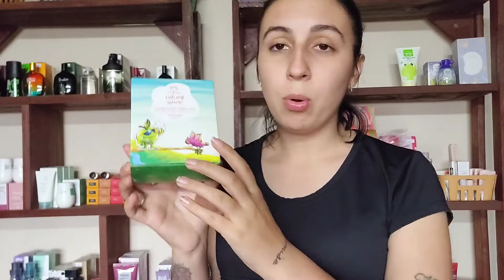Unboxing Repique Natura ciclo 11 | Ante último pedido😄